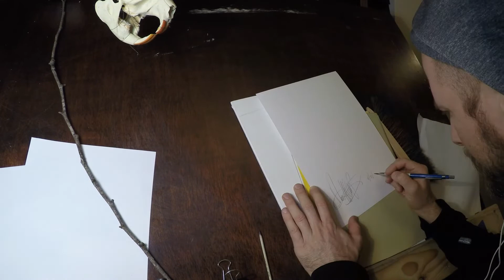Ethereal process Aaron Holley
This is the process for the Ethereal drawing by Aaron Holley.

Song Credit is from the Interstellar: Original Motion Picture Soundtrack by Hans Zimmer titled Cornfield Chase.

We have Fine Art Prints, Wall Bark (Interior wall vinyl), and Board Bark (Snowboard, Longboard, and Skateboard vinyl wraps) for your boards available